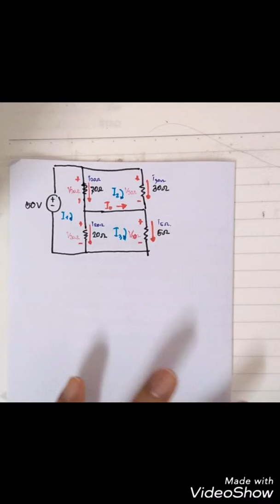HW. FEE(Mesh Analysis) คะเเนนบวก No. 58514022 (03)